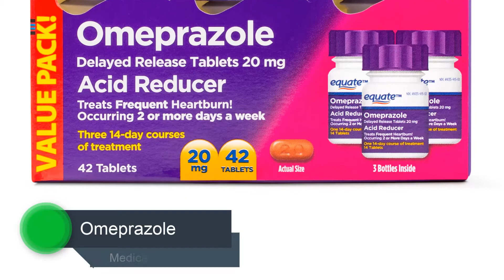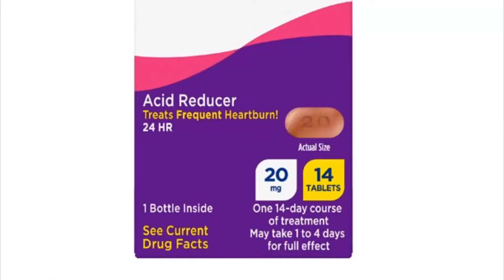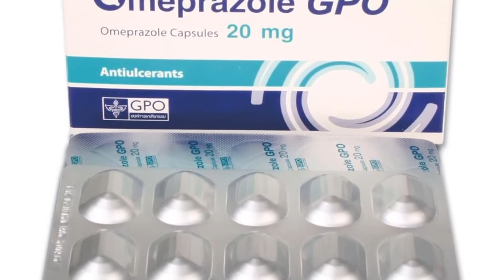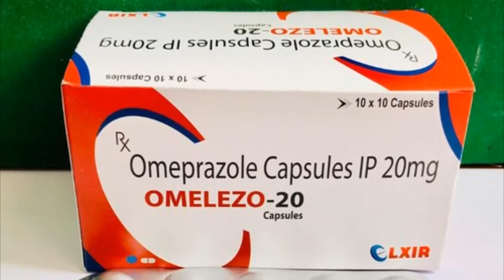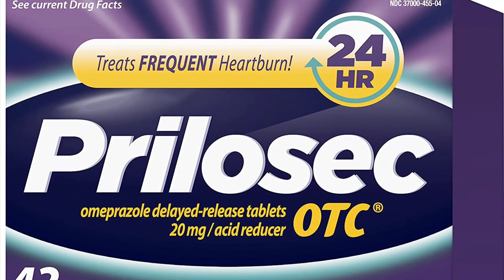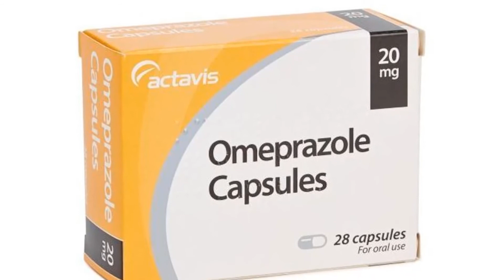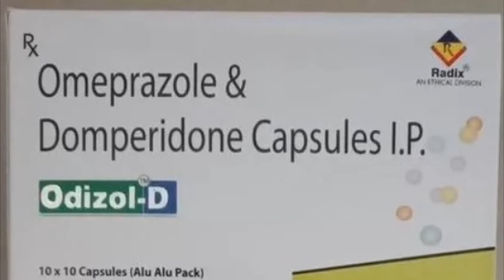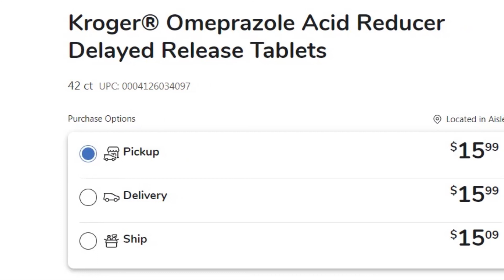OMEPRAZOLE. Uses, Dosage, Side Effects, Warnings, Interactions, Pictures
Omeprazole is a proton pump inhibitor that decreases the amount of acid produced in the stomach. Omeprazole is used to treat symptoms of gastroesophageal reflux disease and other conditions caused by excess stomach acid. It is also used to promote healing of erosive esophagitis (damage to your esophagus caused by stomach acid).